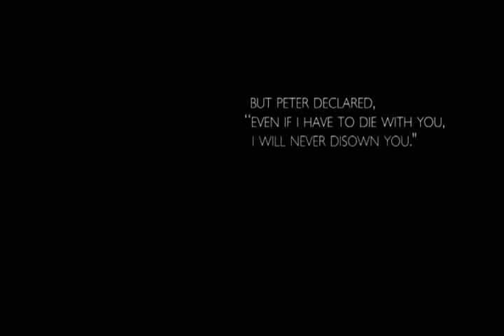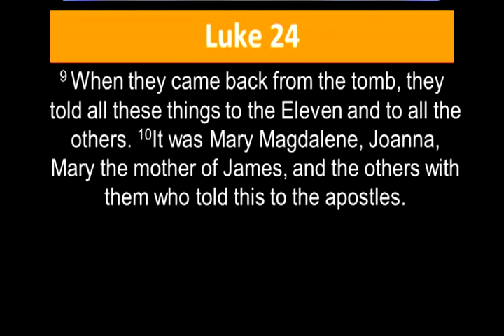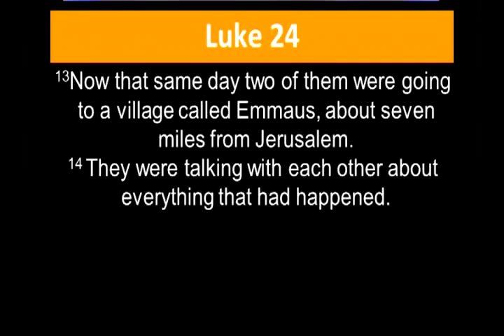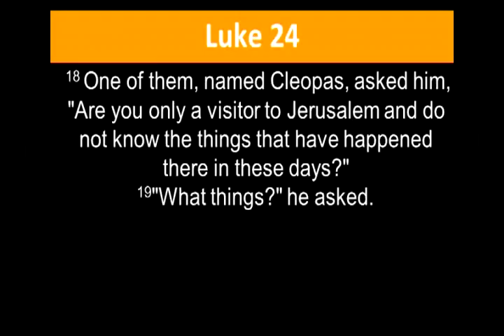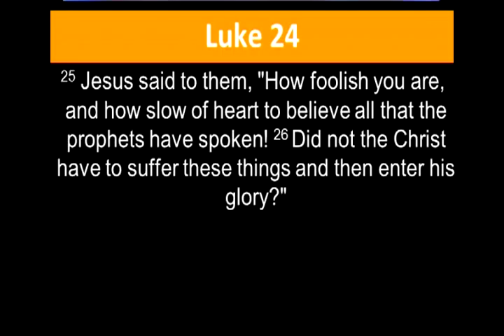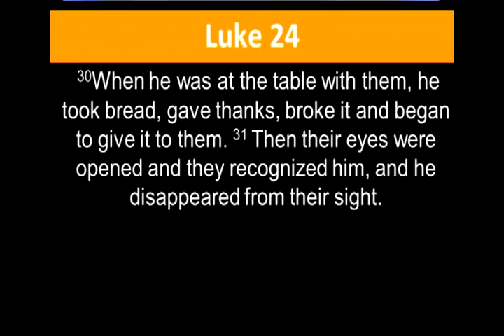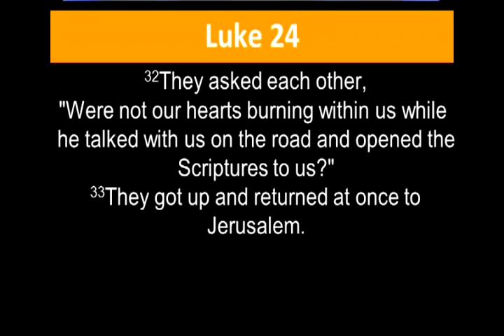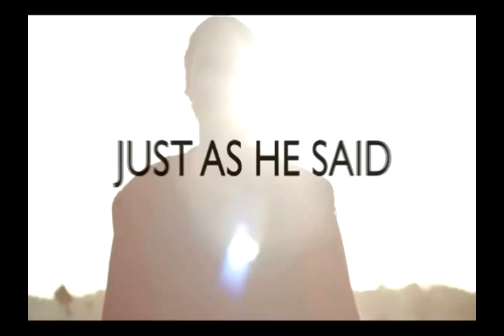Sermon Mar 27 2016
Jesus is the Hope
Pastor Brian Knight